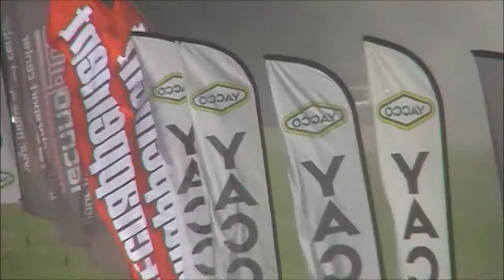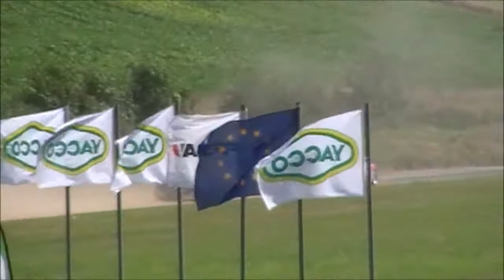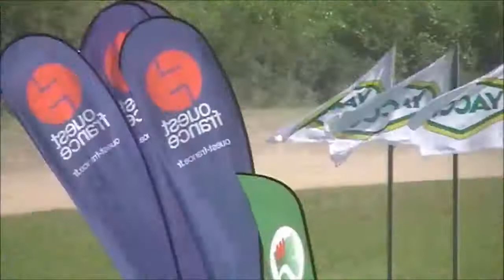Rallycross - Championnat de france 2012 - Lavaré - Division 3